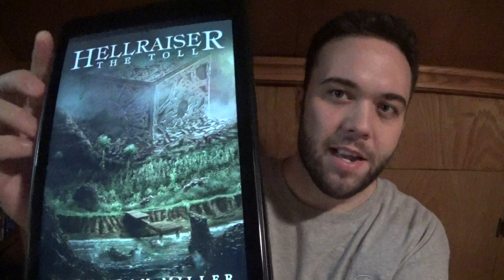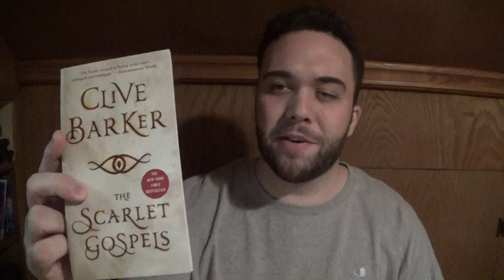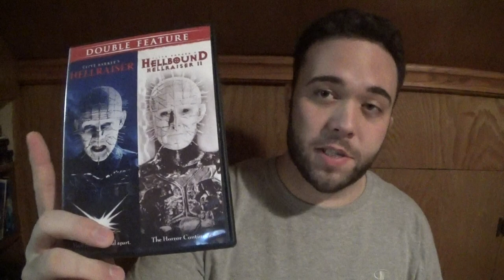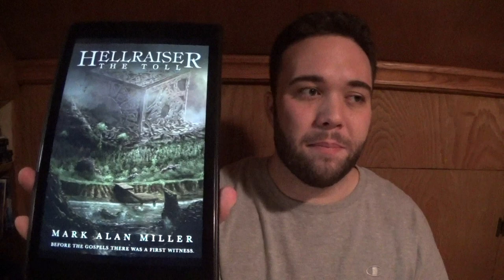Hellraiser: The Toll - Book Review